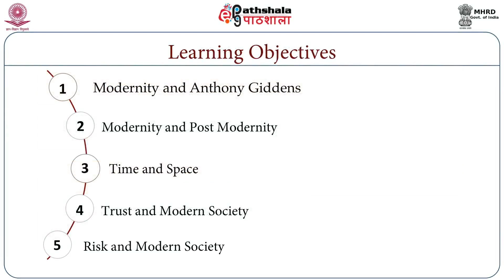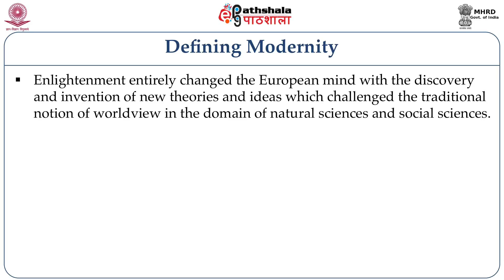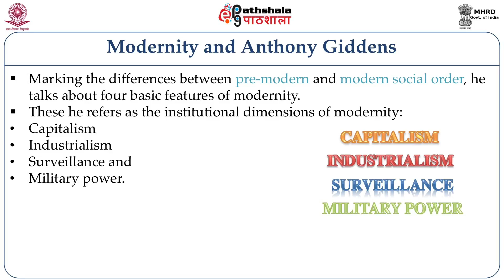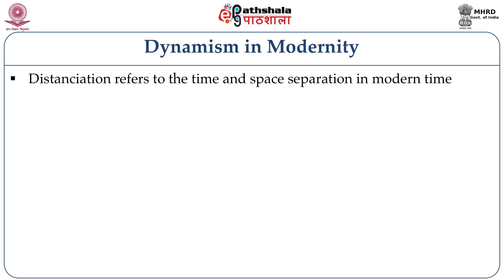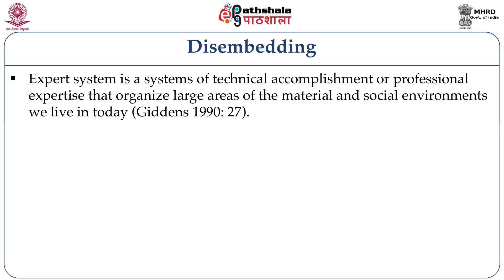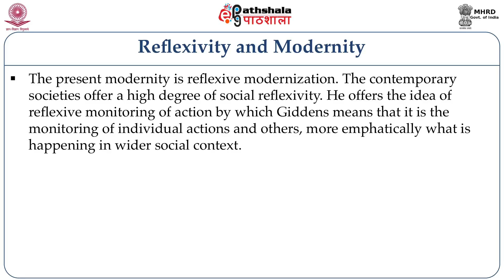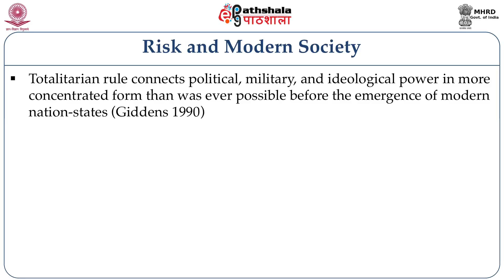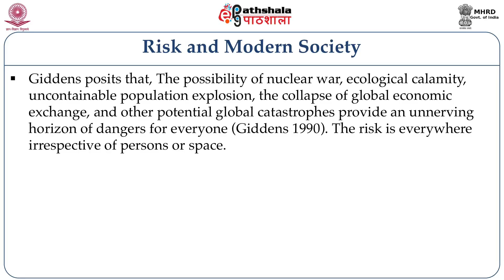Modernity, risk and reflexivity: Anthony Giddens